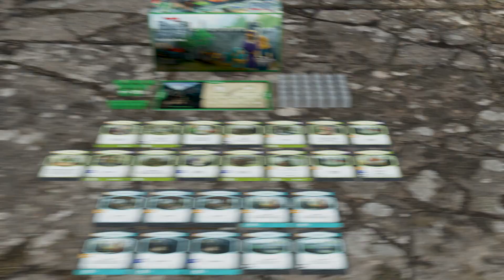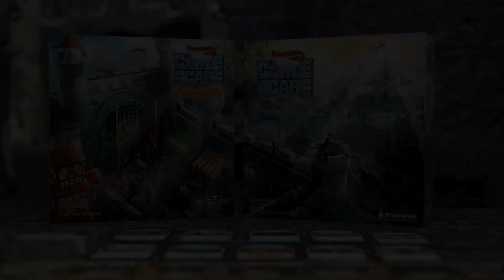CastleScape: Gates and Guilds - Game trailer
In CastleScape: Gates and Guilds, the world of guild competition and castle construction expands into new realms of challenge. Building upon the foundation established in the original CastleScape game, this expansion introduces an array of new features, including the introduction of the ability to build "Gates", as well as an assortment of new cards and guild powers.

The King is not happy with the simplicity of his castle. There must now be grandiose gates built in desirous locations to augment the grandeur of his might. Guild masters, driven by ambition and a thirst for renown, seek to prove their guild's worth by being the ones to build and control these Gates. To succeed, guilds must adapt their strategies, collect increasingly diverse cards and utilize their guild powers.

Will your guild rise to the king’s call? Prepare to use everything at your disposal to become the victor in the expanding world of CastleScape